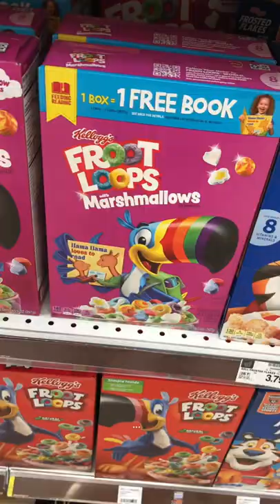Are Cereal Box Prizes Making a Comeback?!??...